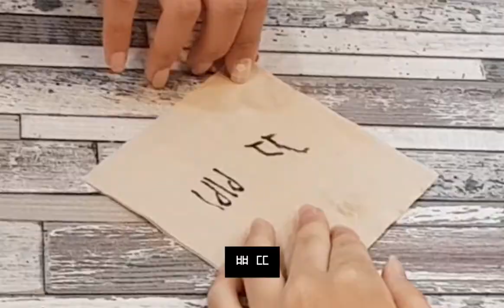반듯ⓒ 저작권 서포터즈 8월 2차 영상_Proteⓒtor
[저작권 웹드라마 제작]

코난이 등장하면 분명 누군가 죽는데?
역시나! 과연 범인은 누구일까?